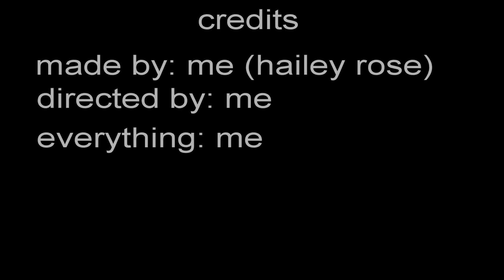Final Animation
By Hailey Rose